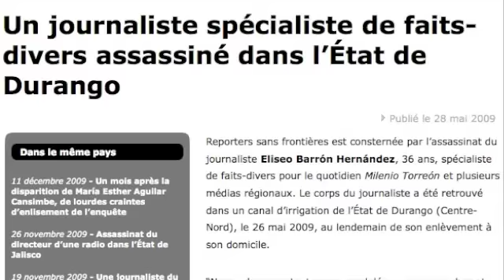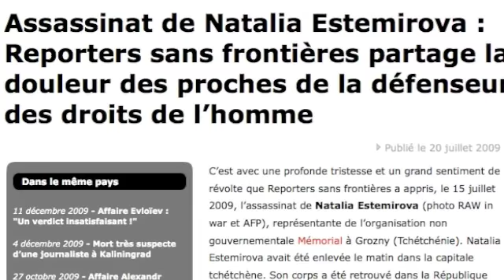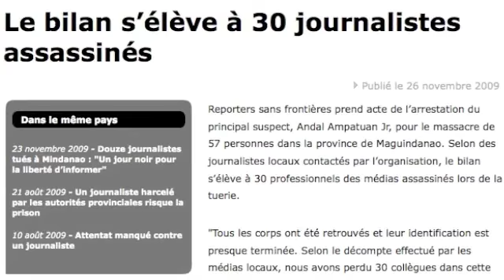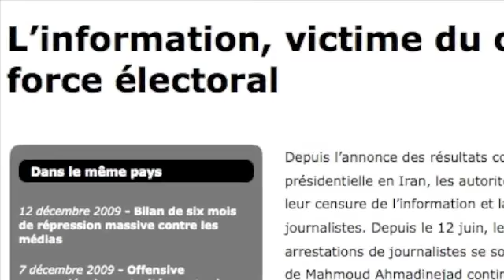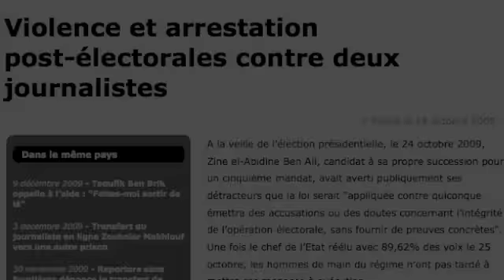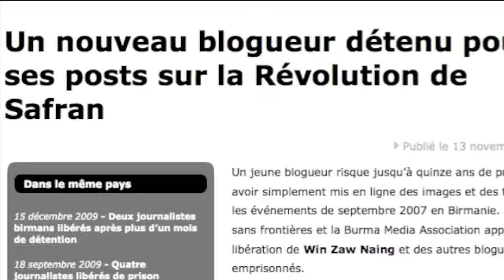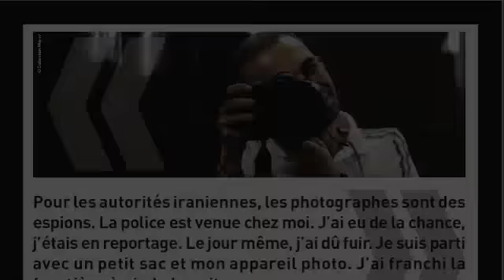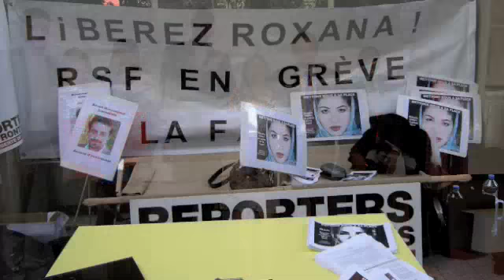2009 - Bilan annuel de la liberté de la presse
Reprise des principaux évènements de l'année à l'occasion de la publication annuelle de Reporters sans frontières. Pour plus d'informations